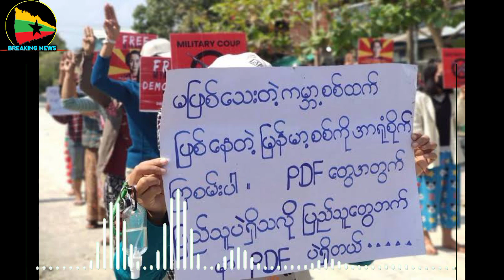12 March 2023 စစ်ခွေးတွေ အုပ်ချုပ်လို့မရတော့ဘူး။ Khit Thit တရားဝင်ကြေညာပြီ